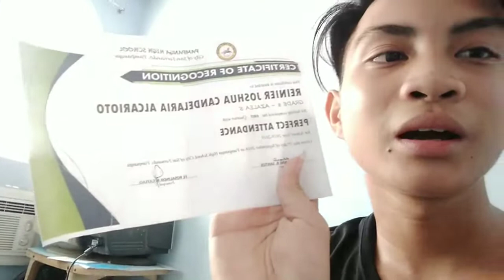SPOKEN POETRY( PART 2)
FB:REINIER JOSHUA CANDELARIA ALCARIOTO
JAYCEE JINGCO
ALAWI OMAR
IVAN AGUIPO
JESSEN LEGUA
KATRINA LACAP